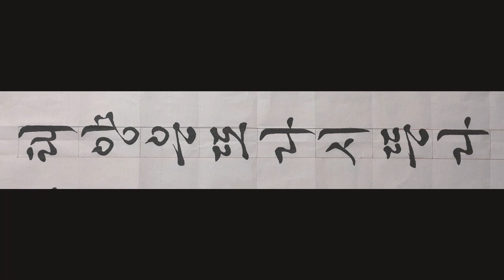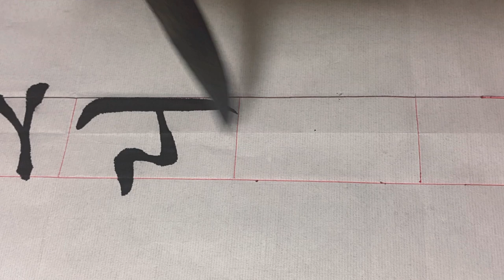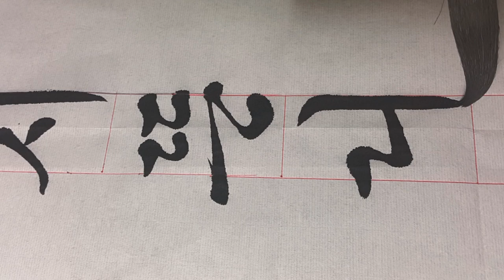한글서예교본 붓글씨 The sun rises again. calligraphy 書道 書法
The sun rises again. 태양은 다시 뜬다.